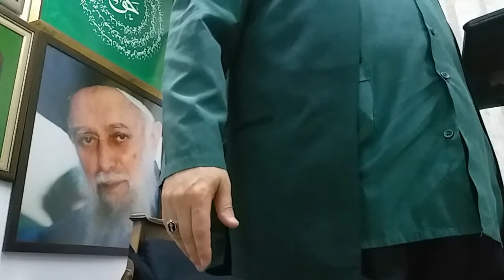0610 - Berat Kandili - 30 Nisan 2018